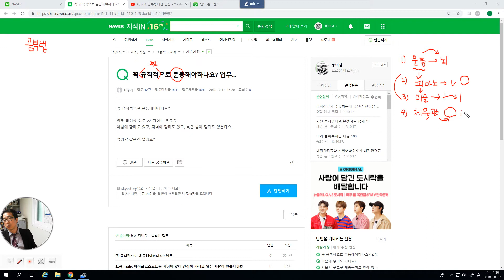2855 [ 금공 ] 운동은 공부의 기반이다.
운동체력이 여러분의 실력을 가늠합니다.